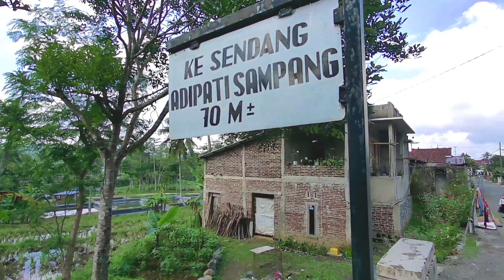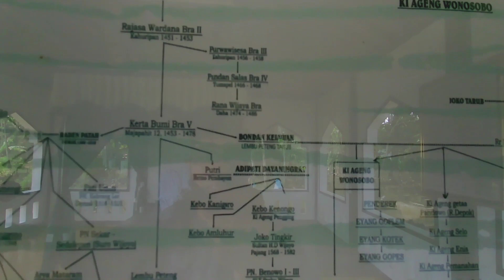Kampung Makam Ki Ageng Wonosobo, Wonusaba Plobangan Selomerto Wonosobo Jawa Tengah Indonesia